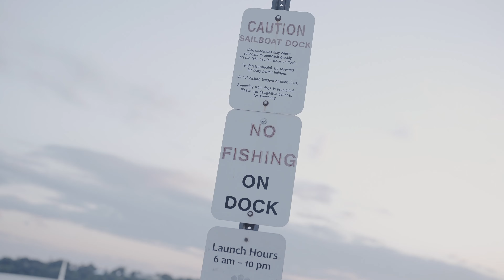SuckahFree Mari - Hustle Flow | 🎬 By MinnesotaColdTv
SuckahFree Mari - Hustle Flow ( Official Video )